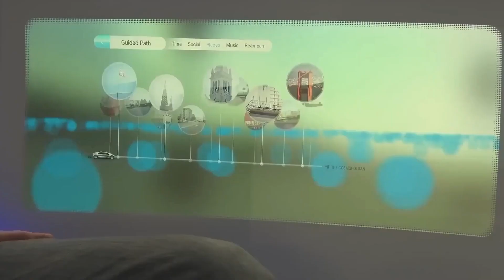Apple car on the Horizon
Welcome to the AutoRevolve channel.
🍏 Get ready to Join us in this in-depth exploration of the highly anticipated Apple Car, the tech giant's foray into the world of electric and autonomous vehicles. 🌟